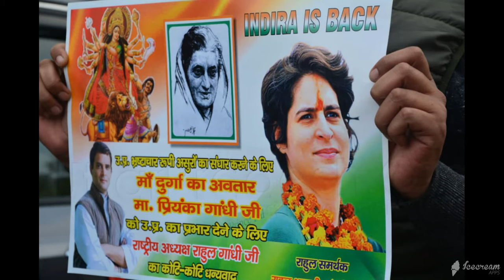लखनऊ : उत्तर प्रदेश कांग्रेस कार्यालय पर प्रियंका गाँधी को बताया गया माँ दुर्गा का अवतार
लखनऊ : उत्तर प्रदेश कांग्रेस कार्यालय पर प्रियंका गाँधी को बताया गया माँ दुर्गा का अवतार, इंदिरा गांधी इज बैक के लगे पोस्टर